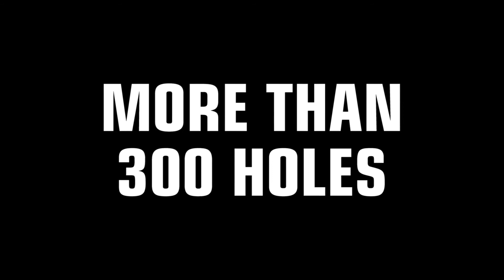SPITBULL: de eerste accu-boorhamer met uniek bevestigingssysteem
Boren & monteren in één met deze unieke accu-boorhamer, dankzij borstelloze technologie en een complete range met accessoires. Grote accu-capaciteit (6,2 Ah), zodat het aantal accu-wisselingen beperkt blijft en er een lange tijd met dezelfde accu kan worden gewerkt. Overal toepasbaar, dankzij de compactheid en het lichte gewicht.